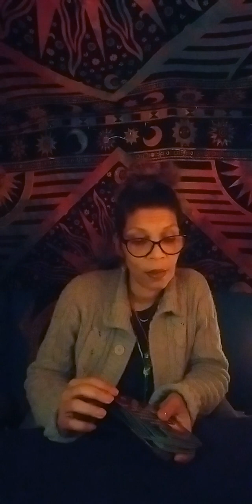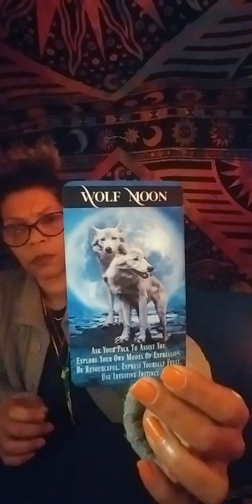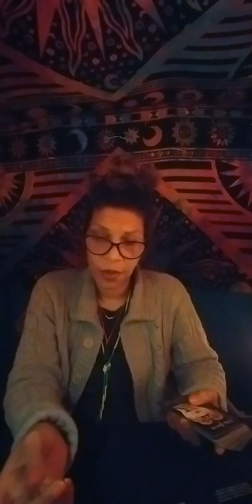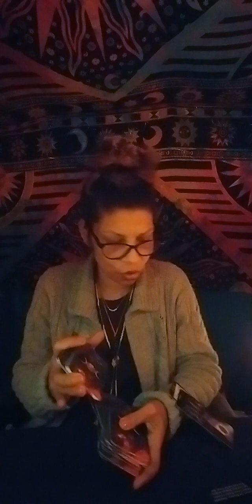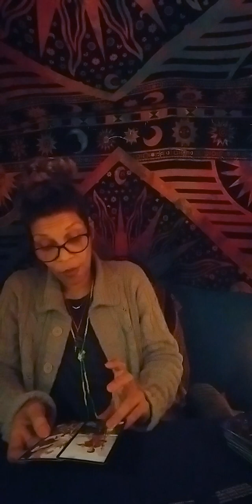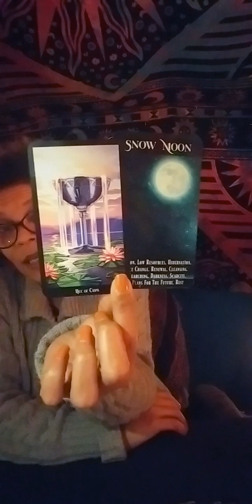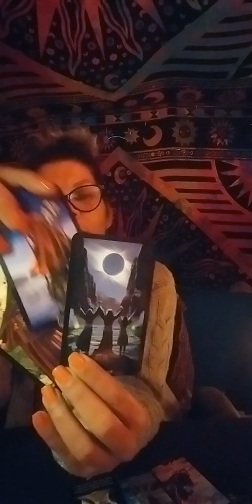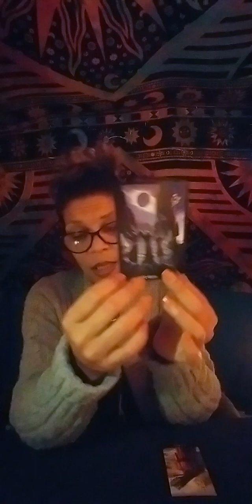Ancient Planetary Bodies | Energy Briefing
Learning to better Innerstand Ur Spiritual Science (Natal Chart)

** Support Me as I Support We the Collective💚🦋💚

Mama SoLily messages are to be used for confirmation, guidance, clarity, synchronistities, signs, or advice to assist you along your many journeys ahead. Any advice or suggestions given remember it's important to research or use your own discernment/judgment. Always consult your Spirit team if you are unsure of your discernment if it's sound advice always,  whether it comes from Mama SoLily or someone else. Always remember to Love you first. Aim to Thrive not just survive. Be Blissfully Blessed as you go through the many cycles, challenges, changes, etc.. Love to all mine Soul Tribe ♥ ❤ 💛